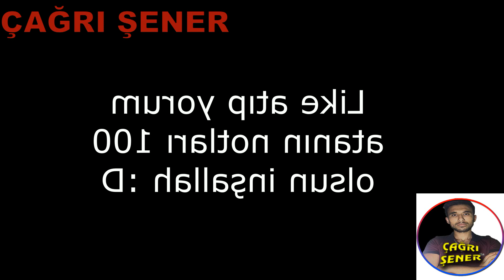TR DE İLK ! ZULA ÇUKUR HARİTASINDA BUG EFSANE !!